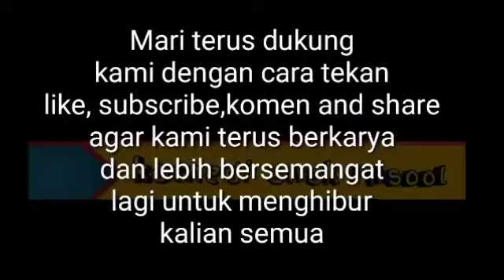kocak# beginilah proses pembuatan komedi setan badan merah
Terima kasih anda telah mengklik video ini
Mari sama sama kita mensupport komedi dari anak anak Misool
Agar mereka terus berkarya
Dan lebih bersemangat lagi
Untuk menghibur kita semua
Terima kasih.